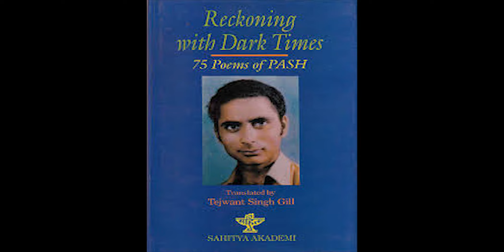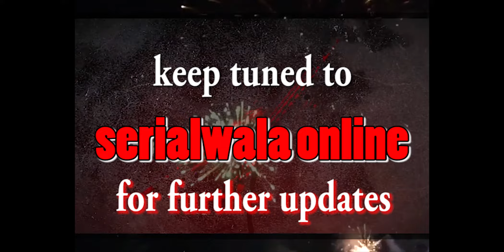पाश की कवितायें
अवतार सिंह संधू - "पाश" को सिर्फ अपने लिए नहीं बल्कि सबके लिए एक समतावादी दुनिया की चाह थी और इसे पाने की लड़ाई में उनके पास बीच का कोई रास्ता नहीं था... वे जिंदगी और इस दुनिया को बेपनाह प्यार करनेवाले कवि थे... जल्द आ रही हैं पाश की कवितायें।